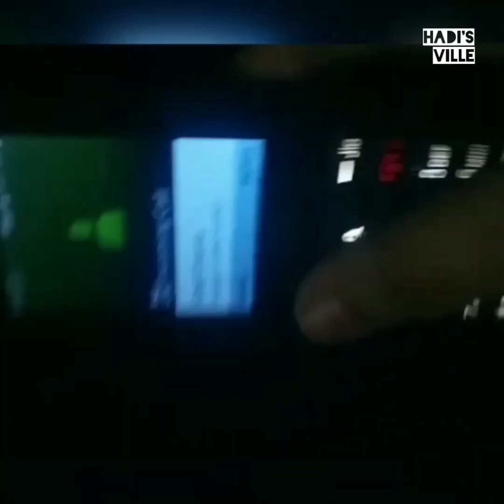Shortfilm - Naalonam🏵️ Hadi Afsar| Agheena | Ann Maria | Merreena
Story of a little boy Appu and his friends who couldn't celebrate Onam together due to Covid-19